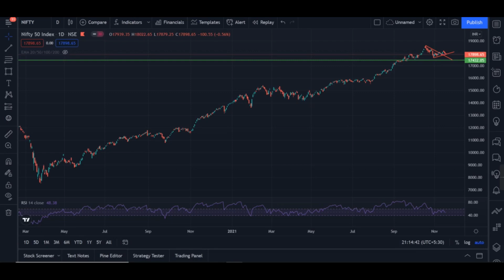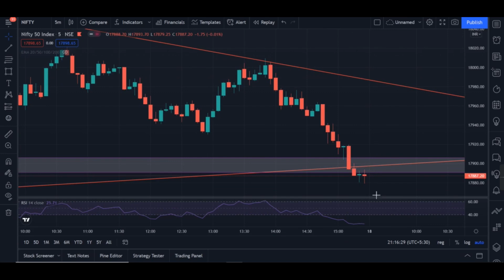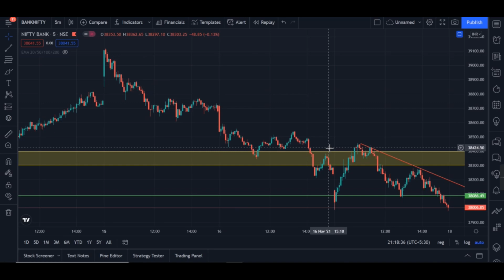NIFTY BANK NIFTY STRATEGY+LEVELS+TARGET 18 NOV 21 EXPIRY SPECIAL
Description
This channel endeavors to teach people how to trade and grow a small account.